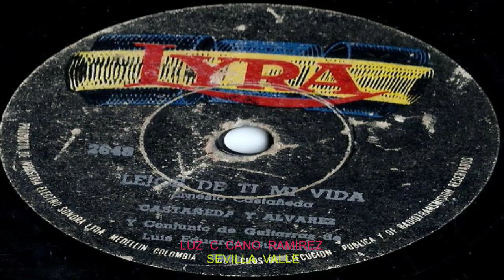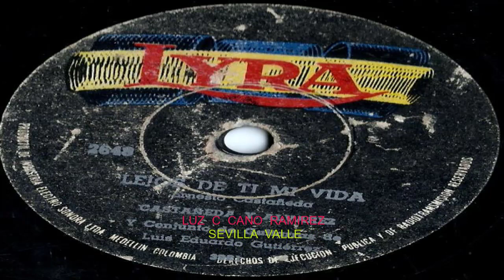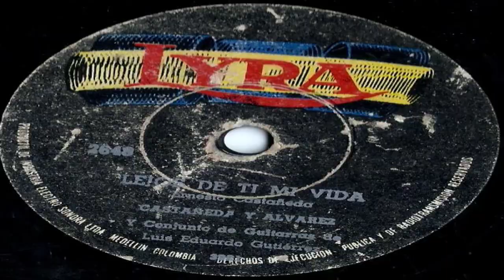LEJOS DE TI MI VIDA - Castañeda Y Alvarez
Pasillo  De/  ERNESTO  CASTAÑEDA/  Canta/  Castañeda  Y  Alvarez